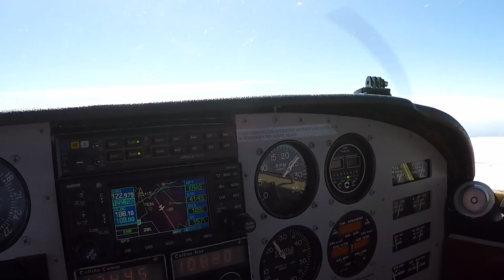Bob Fields Inflatable Door Seals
Quick comparison using the Bob Fields Inflatable Door Seals in flight inflated/deflated.  The difference in cabin noise is very noticeable even with noise cancelling headsets on.  The cold air draft also goes away!